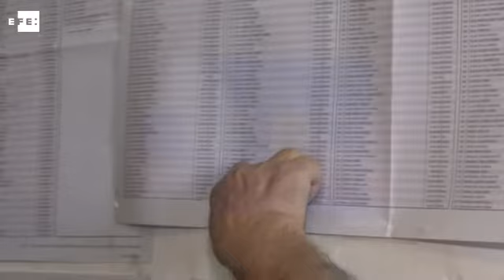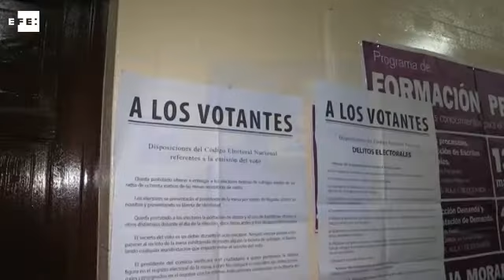Buenos Aires celebra unas elecciones primarias abiertas y obligatorias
Buenos Aires, 26 abr (EFE).- (Imagen: Aitor De Iturria) Los colegios electorales de la ciudad de Buenos Aires abrieron sus puertas a primera hora de hoy para que 2,5 millones de habitantes puedan elegir a los candidatos que compiten por suceder al líder opositor Mauricio Macri en la alcaldía porteña.